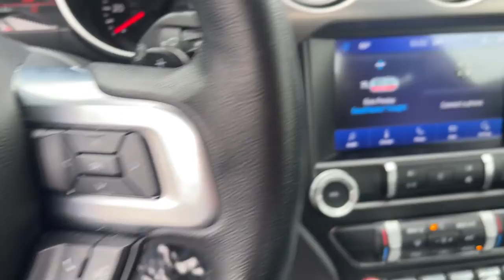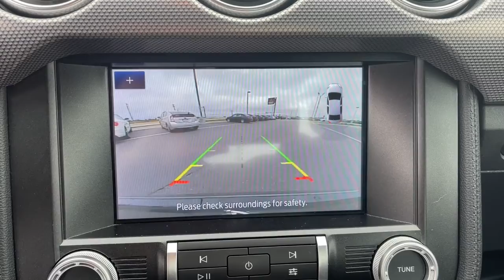2020 Ford Mustang Springfield, Branson, Republic, Ozark, Nixa, MO PO22511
Magnetic Metallic Used 2020 Ford Mustang available in Springfield, Missouri at Napleton AutoWerks Springfield. Servicing the Branson, Republic, Ozark, Nixa, MO area.

Looking for a clean well-cared for 2020 Ford Mustang? This is it. This vehicle is loaded with great features plus it comes with the CARFAX BuyBack Guarantee. Just what youve been looking for. With quality in mind this vehicle is the perfect addition to take home. Youve found the one youve been looking for. Your dream car. Based on the superb condition of this vehicle along with the options and color this Ford Mustang EcoBoost is sure to sell fast.